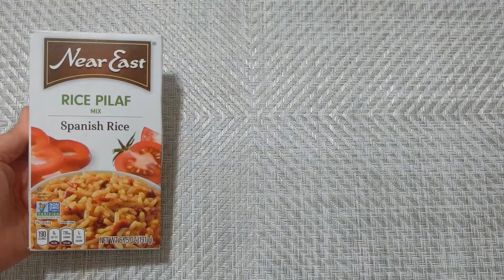Near East Rice Pilaf Mix - Spanish Rice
What’s inside of Near East Rice Pilaf Mix Spanish Rice and how is it?
Open the container, show inside, cook, and taste.

★Stove Top Cooking Directions★
Near East Rice Pilaf Mix Original

So you can see how it's like and how the tastes like.